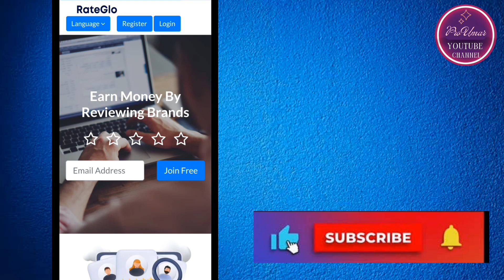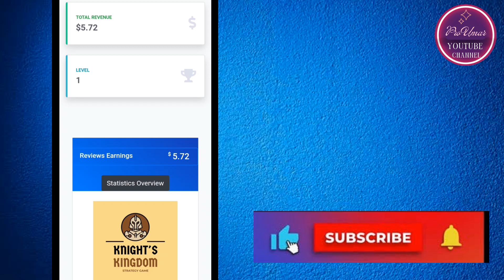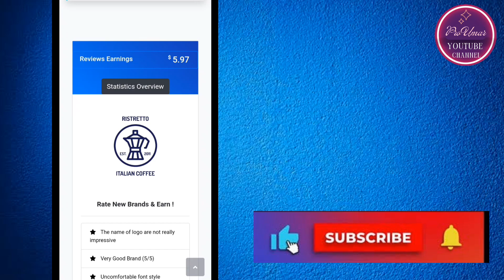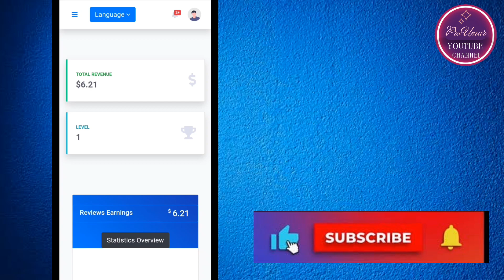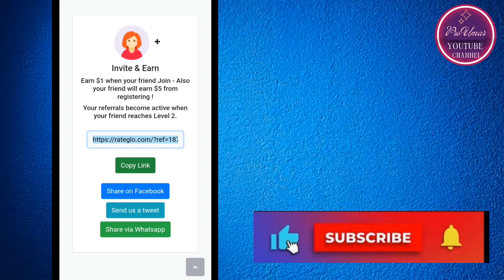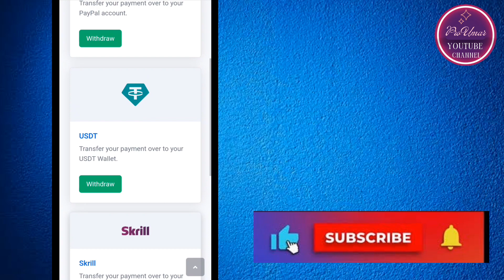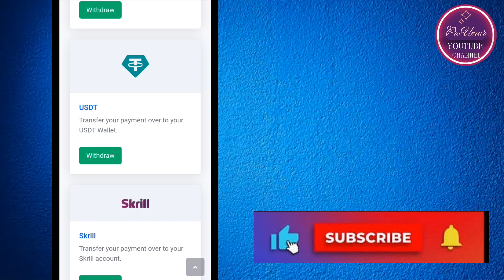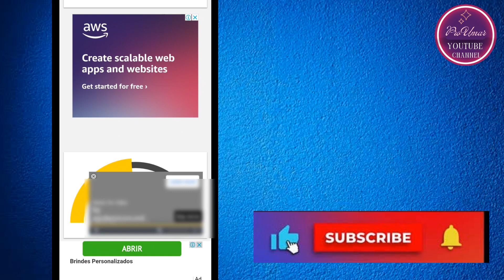Rateglo withdrawal proof | Rateglo live withdraw by easypaisa jazzcash | Online earning in Pakistan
Assalam O Aliakum!! Are you searching for authentic proof of withdrawals from Rateglo using Easypaisa or JazzCash in Pakistan? Look no further! In this video, we dive deep into the world of online earning with Rateglo and demonstrate live withdrawals via Easypaisa and JazzCash.